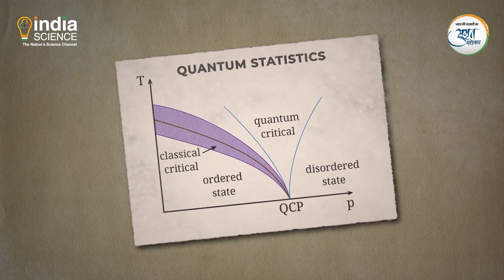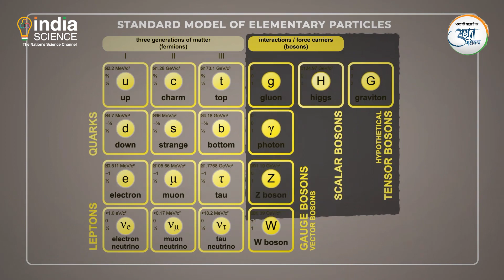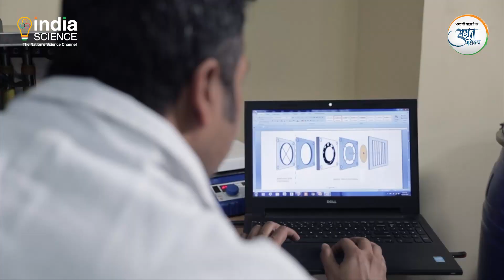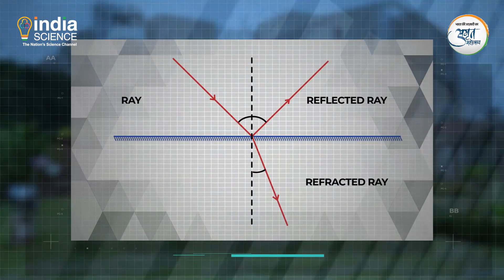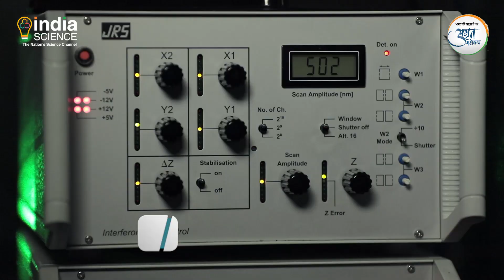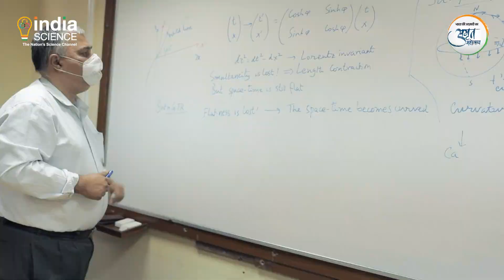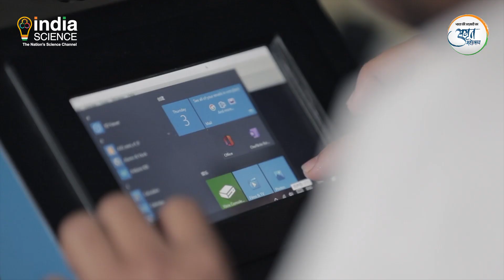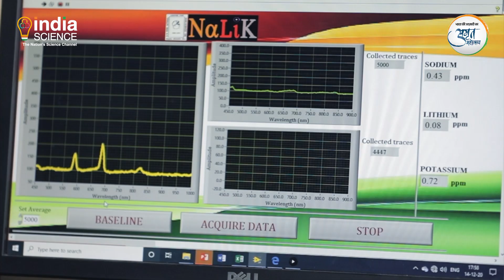S N National Centre For Basic Sciences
Satyendra Nath Bose National Centre for Basic Sciences, located in Kolkata is an institute of national importance under the Department of Science and Technology, Government of India. There are many innovations and breakthroughs taking place at Satyendra Nath Bose National Centre for Basic Sciences. Decoding theories behind Biosensors and laser Spectroscopy...Developing breakthrough Technologies like Pyro-breath- for detecting various gastric disorders,  Or the Feflu- a spectroscopy-based fluoride sensor, to detect the quantity of fluoride in drinking water.
Creating a breathable hi-tech mask, with an active respirator to supply oxygen and regulate internal moisture and temperature...
Developing devices using spin-wave technology, an alternative to the present-day semiconductors for processing digital information in devices